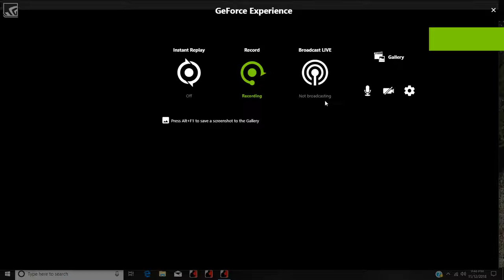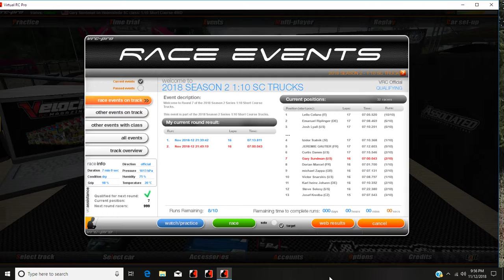Game.exe | Shot with GeForce